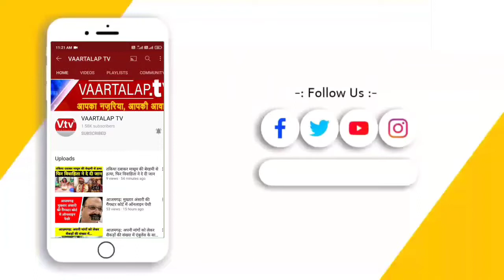आजमगढ़:बीजेपी वेंटीलेटर पर,होगी ऐतिहासिक हार,सबसे बड़ी भ्रष्टाचारी,गुण्डा, डकैत पार्टी-राजपाल कश्यप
समाजवादी पार्टी के पिछड़ा प्रकोष्ठ के प्रदेश अध्यक्ष व एमएलसी राजपाल यादव ने कहा कि बीजेपी की जन विश्वास यात्रा इसकी अंतिम यात्रा होगी। बीजेपी की इस बार ऐतिहासिक हार होगी। बीजेपी वेंटीलेटर पर है। राजपाल आजमगढ़ सपा कार्यालय पर मीडिया कर्मियों से रूबरू थे। इस दौरान सपा के किसी नेता ने न मास्क लगाया था और न ही सोशल डिस्टेंसिंग थी। हाई कोर्ट के कोरोना के चलते चुनाव टालने की अपील पर राजपाल ने कुछ भी कहने से इंकार किया।